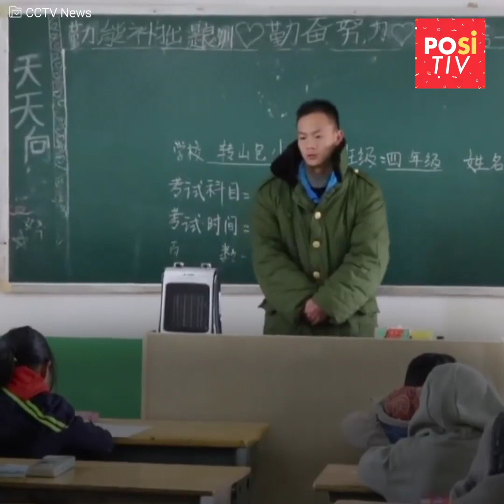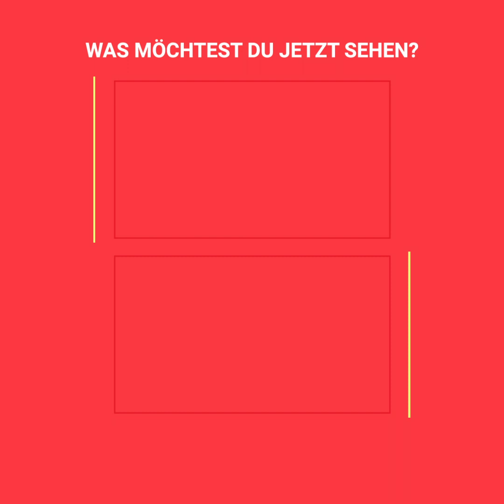Kind mit gefrorenem Haar findet das Glück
Die traurige Realität, die sich hinter diesem Foto versteckt, ist wirklich verheerend. Seine Haare waren nach vielen Kilometern der Wanderung gefroren und das war kein Einzelfall, sondern geschah jeden Tag. Zum Glück begann das Leben des kleinen Wang Fuman nach der Veröffentlichung ihn anzulächeln.